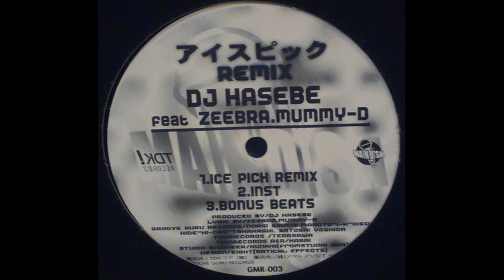DJ HASEBE, ZEEBRA, MUMMY-D ／ ICE PICK REMIX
DJ HASEBE 【長谷部大助 | Daisuke Hasebe | DJ Hasebe | OLD NICK | Old Nick】:

ZEEBRA 【横井英之 | よこいひでゆき | Hideyuki Yokoi | 坂倉英之 | Hideyuki Sakakura | Zeebra | DJ DIRTYKRATES】:

MUMMY-D 【坂間大介 | Daisuke Sakama | Mummy-D | Mummy D | MR.DRUNK | MR. DRUNK | Mr. Drunk | MC母上】: